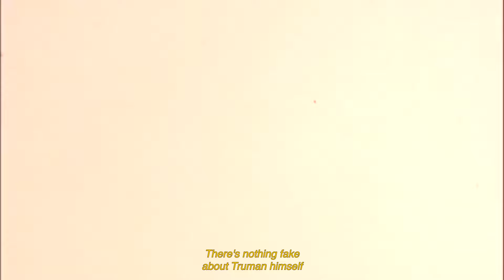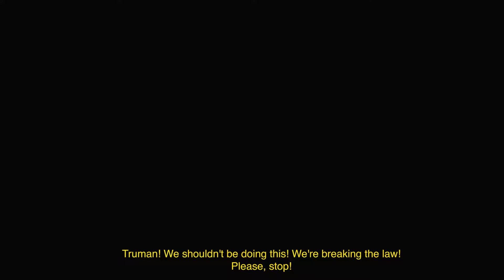The Truman Show. Musical by Kids Acting Workshop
Directed by Andrey Kalugin
Adapted screenplay by Andrey Kalugin and Nelson Araujo Jr.
Stage managers Alena Vinogradova and Sam McReynolds
Costume designers Yaroslava Mekh and Nelson Araujo Jr.
Dance teachers Alena Vinogradova and Simon Nikandrov
Cinematographer Rudy Ruiz
Composer Andrey Kalugin
Mixing engineer Alex Gorchitza
Set design and Props Nelson Araujo Jr. , Olesya Ritz, Dmitriy Ritz, Aldo Jimenez
Production assistant Indira Tsvetkova
Produced by Kids Acting Workshop